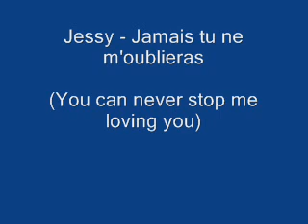Moederkes dag 2011